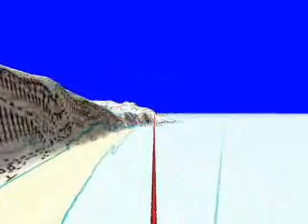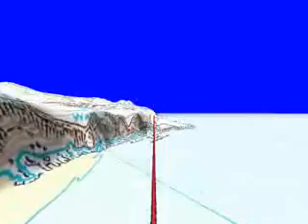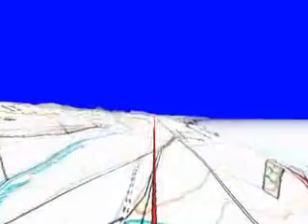Montrose Sector Fly Over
Montrose Sector Fly Over from Inverkeilor(Arbroath, Angus) to Muchalls (Stonehaven, Aberdeenshire).